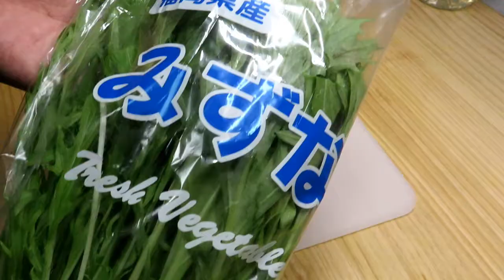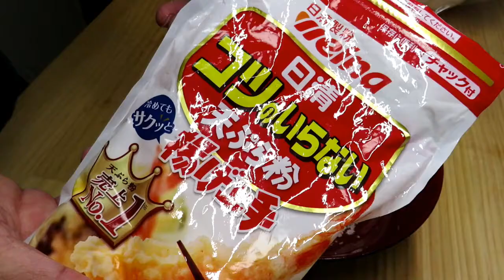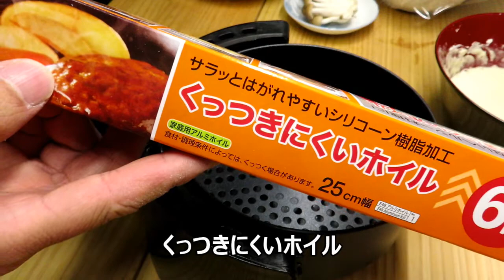【おうち居酒屋】ノンフライヤーで鶏を使ったあの料理を…大分県が有名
りき雪チャンネルは自身の企画以外にも
このチャンネルでは視聴者様のリクエストに応えられるような動画構成を目指しております。

コメントに書いていただければ、その企画をやっちゃうかもしれません…

『YouTubeでこんな企画見たかったのに』
りき雪チャンネルが全力でやっていこうと思います。
※高額なもの、あまりにも長期的にかかるもの、
りき雪チャンネルにふさわしくないものはやらない可能性があります。

《ノンフライヤーを使った新しいメニューを日々更新中》

ノンフライヤーとちょこっと家電、電気ポットなどを使って、いつも楽しく調理してます。（調理家電メインに…）

【いつもの内容】
・昼ごはん（会社のデスクでご飯）…しばらくお休み中

Twitter では普段のおうちごはんなどをつぶやいております。
『りき雪』こちらも是非お願いします。

☆りき雪イチオシのおすすめ動画

【焼き餃子】フライパンもフタもいりません…使うのはノンフライヤーだけ

【ノンフライヤー】まだ使ったことのない機能がありました…使ってみよう

☆以前の動画
〖ノンフライヤーシリーズ〗6選

朝はノンフライヤーで楽々調理…焼いている時間にデミグラスソースを

〖おうち居酒屋シリーズ〗5選

【本日のおうち居酒屋】ノンフライヤーで２品、ちょこっと家電で１品（ホウボウ）

『旬の食材シリーズ』

〖おつまみシリーズ〗

【使用の電子調理器】
ハック ちょこっと家電 贅沢鍋＆グリル Φ12cm HAC2254

HOME SWAN   GRILL  PAN　ミニグリルパン　16㎝　(SGR-16)

作詞・作曲・編曲：Atelier LadyBird（川崎泰弘、吉村彰一）
Vocal：じゅりお。
Acoustic Guitar：吉村彰一
Chorus, Piano, Programming：川崎泰弘